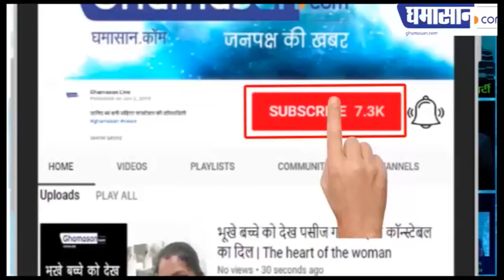कोरोना ने दुनिया में मचा रखा कोहराम, इन देशों में लगा लाशों का ढेर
इटली में बढ़ रहा हैं मौत का आंकड़ा,

भारत में बढ़ी संक्रमितों की संख्या